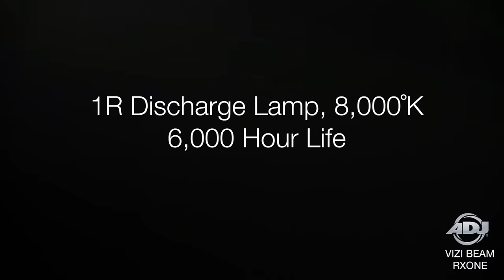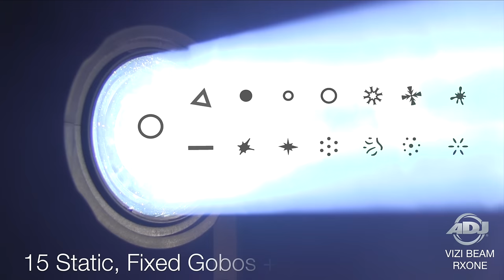ADJ Vizi Beam RXONE Product Demo Video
The newest fixture in ADJ’s popular Vizi Series, the Vizi Beam RXONE, is a compact and quick moving head with a potent Osram® Sirius HRI 1R discharge long life lamp (6,000 hrs.) that produces a super sharp 3-degree beam of light that travels up to 100 meters. This 16-bit, nimble mover also includes a frost filter to give the beam a wash effect of 21-degrees making this fixture very useful for a variety of portable and permanent applications.

Under the hood the Vizi Beam RXONE boasts a 16-facet prism to break apart the solid beam into 16 mini beams, 14 color + white and 15 static, fixed GOBOs. The RXONE has 2 DMX modes (15 or 17 channel mode), 3-pin DMX In/Out, PowerCon In/Out plus a low power consumption of only 199W at max power.